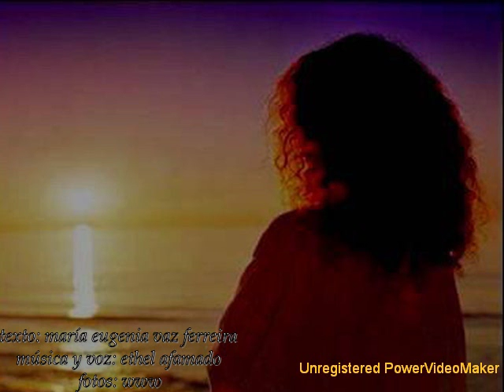Barcarola. (Alma mía) 04 25 02 07 wmv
Barcarola. Música y canto, Ethel Afamado.
Texto, María Eugenia Vaz Ferreira